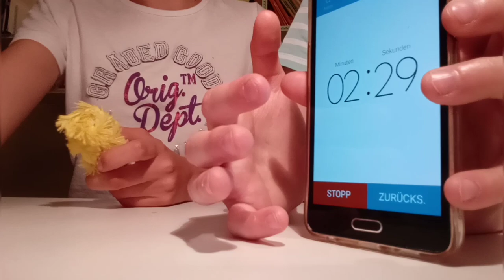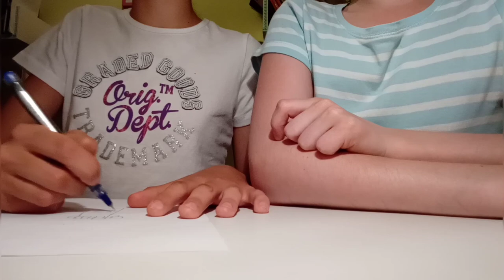Aufgaben CHALLENGE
Helloooooooo!

In diesem Video mache ich mit meiner Freundin die Aufgaben Challenge. Jede von uns hat je drei Aufgaben auf Streifen von Zetteln geschrieben. Und wir ziehen von der anderen Person die Zettel und machen die Aufgaben der anderen Person. Welche Aufgaben haben wir gemacht?😏 Das erfährt ihr in diesem Video.

Ich, meine Freundin und noch eine andere Freundin von mir haben gemeinsam einen neuen Kanal.

Dangeee! :-)))

Video-Vorschläge in die Kommentare! 👇

Tschö mit Ö